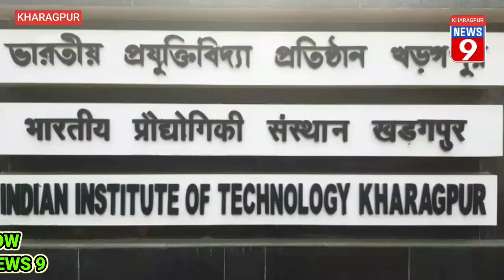आईआईटी खड़गपुर में आज से लॉकडाउन की घोषणा। 18 January TO 23 January lockdo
@kharagpurnews9987 :-  :- आईआईटी खड़गपुर  में आज से  लॉकडाउन की घोषणा। 18 January TO 23 January lockdown

खड़गपुर :   आईआईटी खड़गपुर में मंगलवार से लॉकडाउन लागू कर दिया गया . संस्थान के सुरक्षा प्रहरी सुबह से विभिन्न गेटों पर मुस्तैद नजर आए .आवश्यक सेवा , स्वास्थ्य कर्मियों, बिजली विभाग, बाजार के व्यापारियों आदि को छोड़ किसी को  को प्रवेश की अनुमति नहीं है, सिवाय उन लोगों को छोड़कर जिनके पास IIT अधिकारियों की पहले से  प्रवेश करने की अनुमति है. सुबह कुछ  ऐसी ही  तस्वीर  आईआईटी  गेट के बाहर नजर आई .